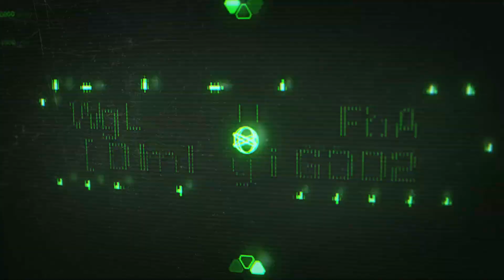System Shock Launch Trailer PS5 / PS4